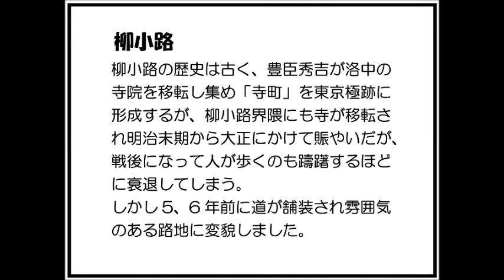京都の路地裏１ 「柳小路」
京都には京都人にも知られていない路地が多くありますが、京都人は路地を「ろーじ」と言います。初回は今話題の「柳小路」に行って来ました。